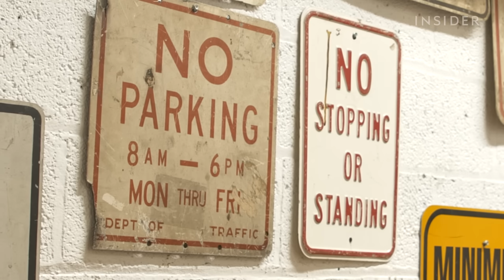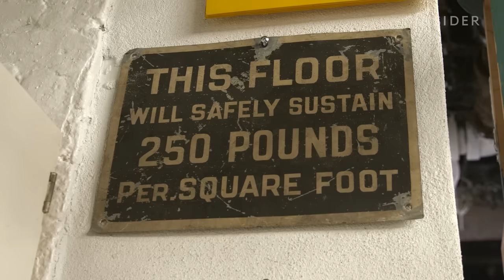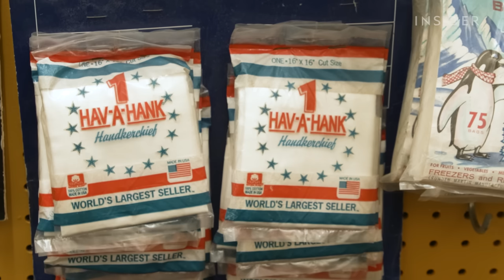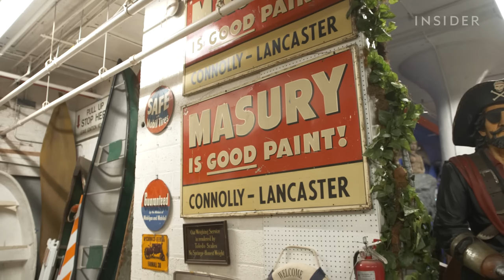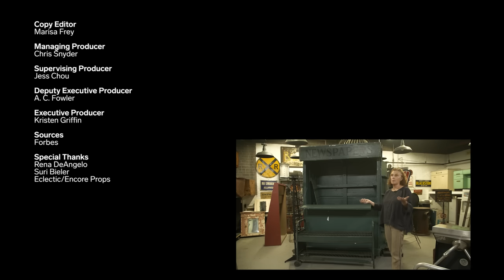How City Streets Are Transformed To Look Old In Movies | Movies Insider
Go behind the scenes to find out how period movies turn back the clock on city streets.

Rena DeAngelo is the Oscar-nominated set decorator behind this year's "West Side Story" and Wes Anderson's "The French Dispatch," both set in the '50s-to-'60s time period. In this episode of "Movies Insider," she breaks down how she'd transform a contemporary New York City street to look like a 1957 time capsule.

Rena takes us through Eclectic/Encore Props in Long Island City, Queens, and shows us the period products and street dressing she would use to rewind time on a modern city. Find out how set decorators dress windows, create fake storefronts, and cover up modern signifiers to make filming locations resemble an era of the past.

Rena has worked on a long list of period pieces, from "Mad Men" to "The Help." She is a frequent collaborator of Steven Spielberg's, having worked on three of the director's historical dramas: "West Side Story," "Bridge of Spies," and "The Post."